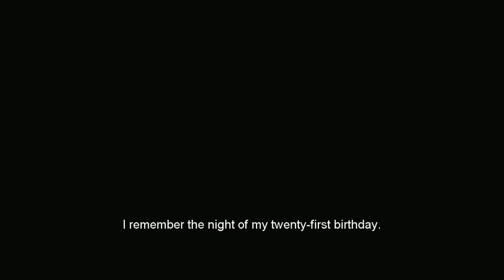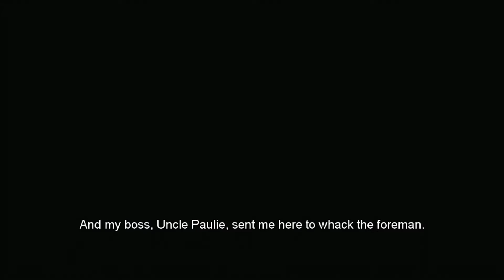The Darkness - Part 1 - Made Men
Demons and the mafia, the perfect blend. Join Jackie, the merciless killer with a heart of gold who for no apparant reason gains access to the Darkness, a demonic entity that thrives in the shadows. Watch as things unfold from a simple mob tale, to to the complete unknown.